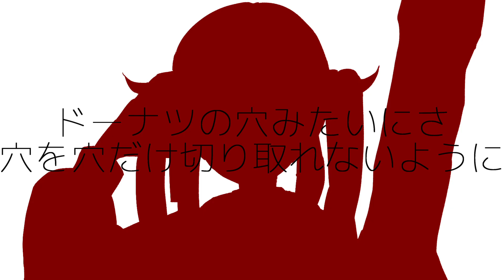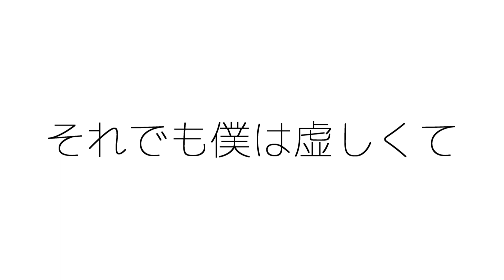【夏色花梨 AI】ドーナツホール【 オリジナルPV / Synthesizer V Cover】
Vocal 夏色花梨
Chorus Kevin

Tuning / Moive 小林ピピ

Special Thanks:調声配信に来ていただいた視聴者の方々